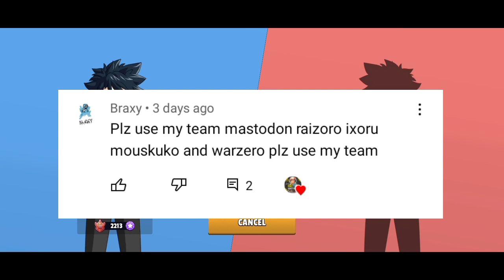Insane Team In Monster Masters || Monster Masters Gameplay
hey guys in this video i played using subscribers team so hope you like the video

Fast monster battles! Collect, train and evolve monsters to become a legend!

Are you ready to become the best master? Monster Masters is a multiplayer game in real time where you can collect, train and evolve dozens of monsters. Create your strategy and get ready for battle!

FEATURES
● Duel players from around the world in real-time
● Earn Boxes to unlock rewards, collect powerful new monsters and summon them to the arena!
● Defeat opponent’s monsters to win Fame and become a legend
● Collect and evolve dozens of monsters, make them learn new moves and summon them to the arena!
● Create your ultimate monster team to defeat your opponents
● Progress through multiple Leagues and become a hero!
● Challenge your friends to a private duel

biumi
warzero
yansama
lundra
9th dimension lundra
monster masters new update
monster master new skin
monster masters new skin
monster master
monster masters
monster master gameplay
monster master hack
monster master mod apk
monster master drala evolve
monster master ixoru
monster master all evolution
monster master all evolve
monster master nightingale yt
monster master gaming
monster master strategic player
monster master new monster
monster master next update
monster master new update
glamsey
lundra
raizaro
mastodon
ixoru
warzero
monster masters
monster masters gameplay
monster master gameplay
monster master best team
monster master battle
monster master
nightingale yt
Gaming with vk
Mk pokemon master
Pro poketuber
Pokemon